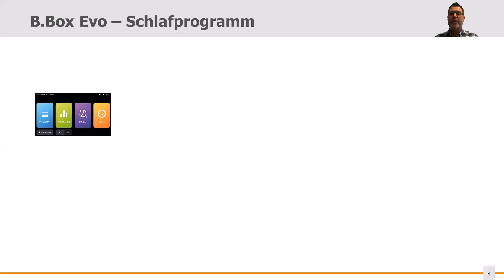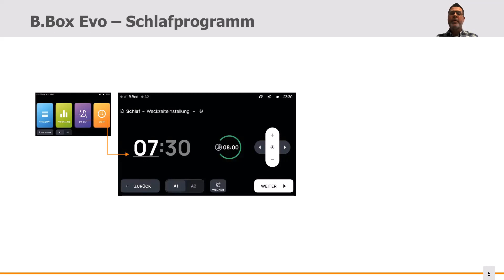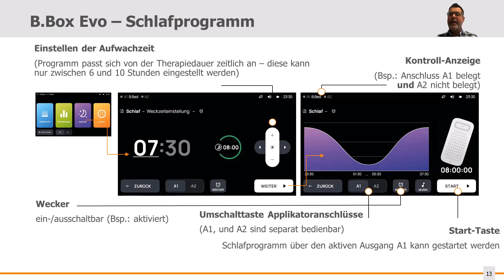Schlafprogramm des BEMER EVO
Nutzung Schlafprogramm des BEMER EVO